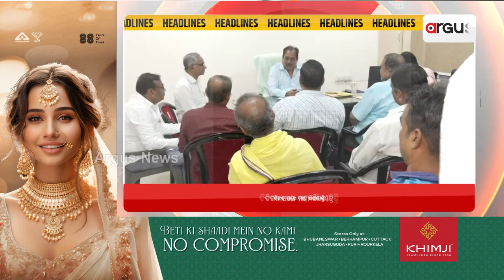Headlines 7 am | ଆଜି ପ୍ରଧାନମନ୍ତ୍ରୀ ମୋଦିଙ୍କ ଶ୍ରୀନଗର ଗସ୍ତ | 07 Mar 2024 | Argus News